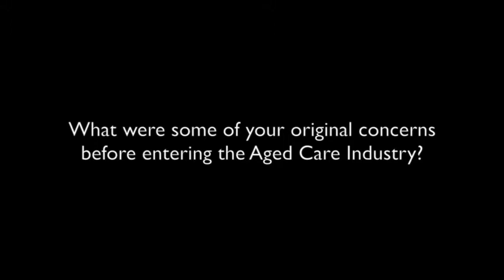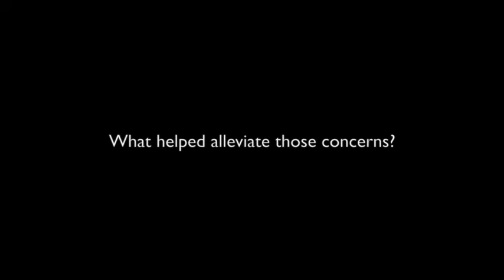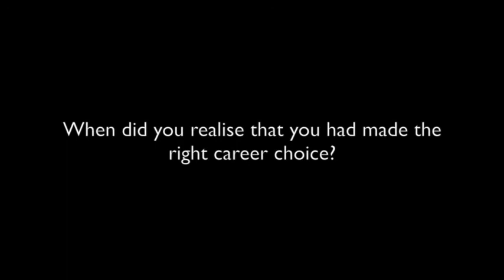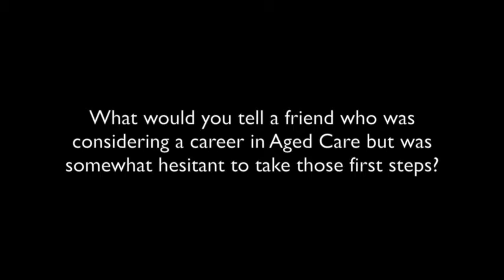Student Interview - Maya and Sally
In this video, Maya and Sally talk about some of their fears before commencing training, how they overcame those fears and what they have enjoyed most, since undertaking study in the Certificate III in Individual Support at Essential Skills Training and Recruitment.